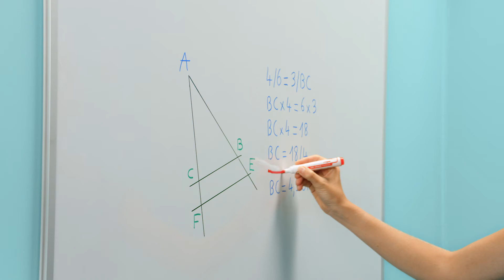Maped - Marcador Quadro Branco